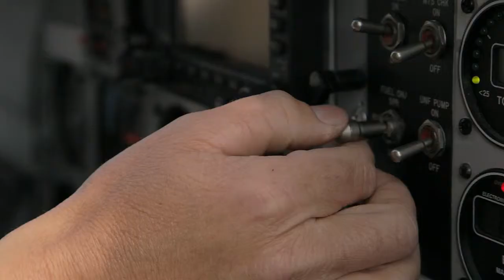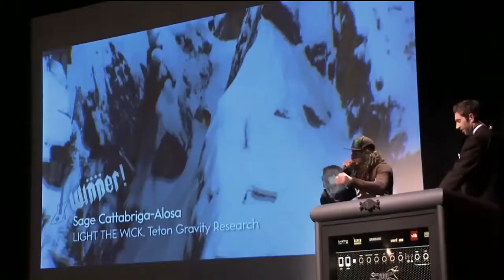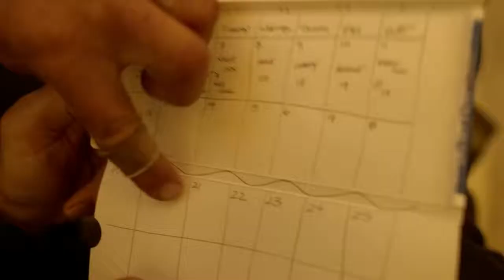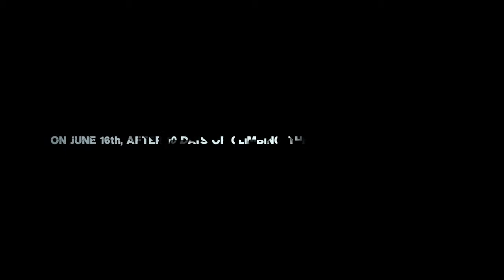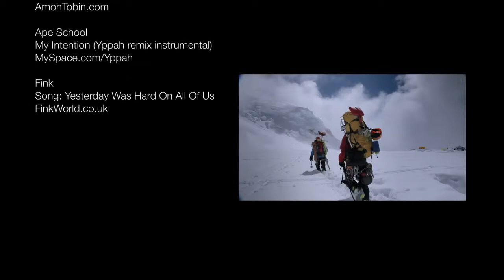The Denali Experiment : Skiing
15 Min Documentary - Free-ride skier Sage Cattabriga-Alosa and big mountain snowboarder Lucas Debari step out of their elements and make an attempt to climb, ski and snowboard Denali. Sage and Lucas get a helping hand from a huge cast of seasoned and professional climbers and ski mountaineers from the North Face Athlete Team, including Hilaree O'Neill, Conrad Anker, Ingrid Backstrom, Jim Zellers, Emilio Previtali and Giulia Monego, as the two embark on the hardest expedition of their lives.